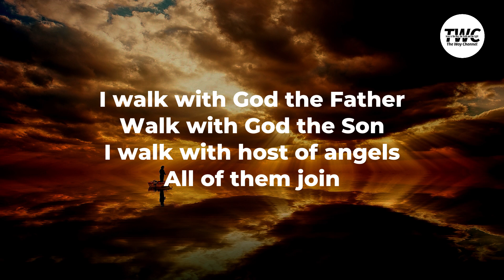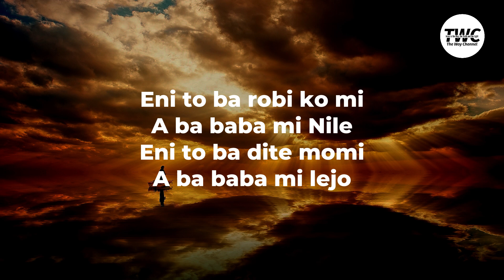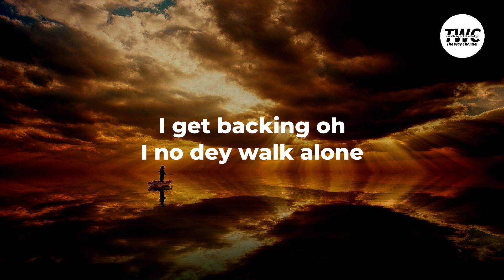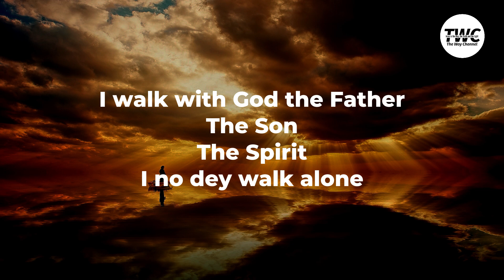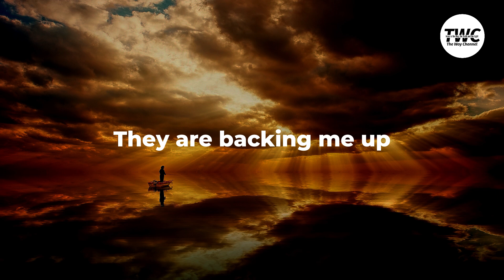I Get Backing - Victoria Orenze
Lyrics Video of I Get Backing by Victoria Orenze

Background image downloaded from Pexels.com

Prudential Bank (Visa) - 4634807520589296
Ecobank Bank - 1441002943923